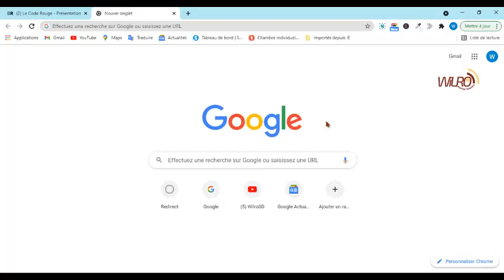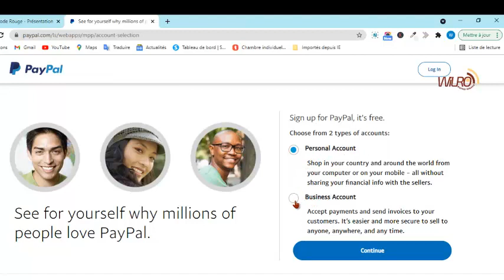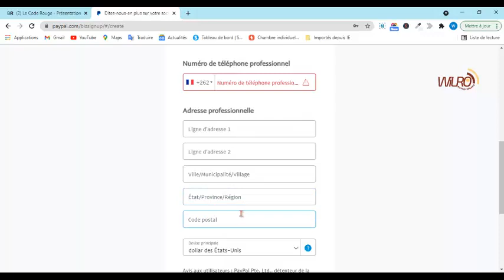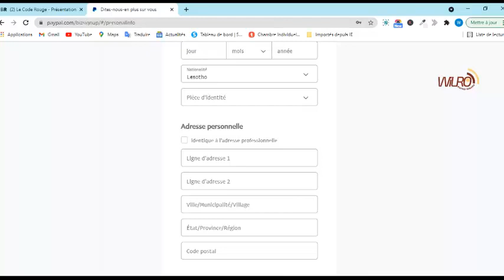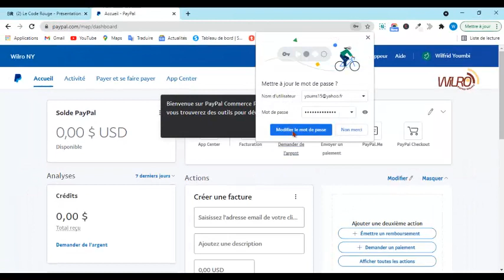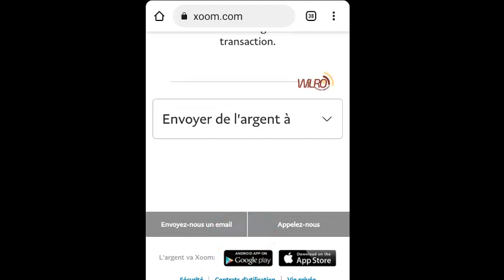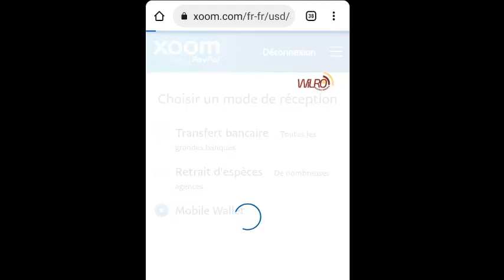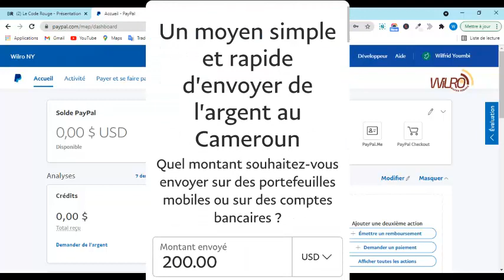Créer un compte PayPal en Afrique et faire ces retraits sans carte bancaire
Dans cette vidéo je vous explique comment créer votre compte PayPal dans les pays non éligible par PayPal en Afrique et je vous montre comment retirer votre argent de PayPal sans compte bancaire.
Bon visionnage.